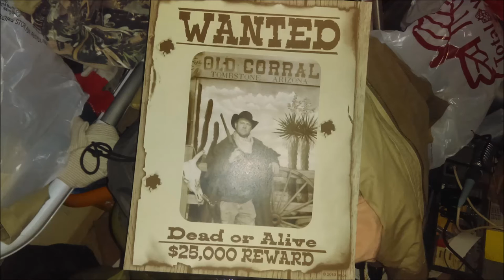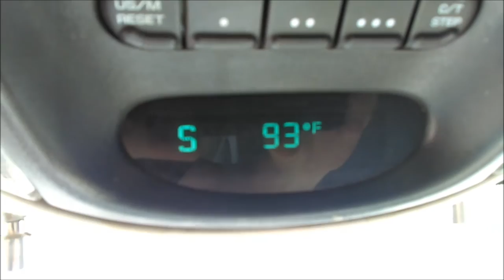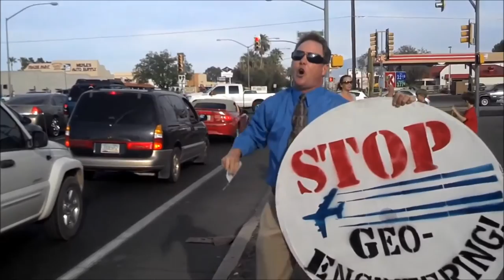EARTH DAY MY ASS! DEATH DAY is more like it! + Invisable Plane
EARTH DAY MY A**! DEATH DAY is more like it! PLUS* Easily seen white airplane completely disappears as I turn on the camera! (To those who are well educated about this unbelievable, uncontrollable, Non-Stop able, huge disgusting monstrosity piece of shit death program named as "Upper Stratospheric Geo-Engineering" or ...just call it, YOUR ALL FUCKED GENOCIDE PROGRAM! Same difference. I do understand many people have filmed many airplanes literally disappearing on camera and usually accompanied by a small silver or white ball flying near the airplane. I know, But this is the first time I am absolutely certain that I filmed a disappearing Airplane before my eye's since 2007 when I started documenting this nightmare also known as chemtrails!) So Yoo - Hoo! oh boy! OK Next ...move on please. nothing to see here. keep the line moving please.